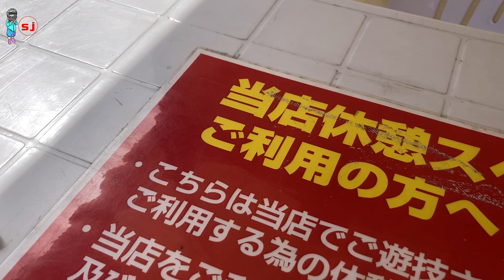【清瀧院】樹齢400年超！圧巻の枝垂れ桜と新作絶品パフェ！#102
千葉県流山市の清瀧院。何と樹齢400年超の枝垂れ桜が有ります。その後クレープsakuraさんの新メニューを頂きました！

sakuraさんの動画

桜シリーズ

千葉県在住。
アラフォーの子育て夜勤ライダーです。
おっさんの日常雑談&千葉県北西部地方のマイナースポット、美味しいスポットやお店紹介メインです。

機材　カメラSONY as30&iPhoneSE2
編集　iPhoneSE2
車種　ninja250r
           gn125-2F
使用音楽は作曲家:いまたく様
もしくは